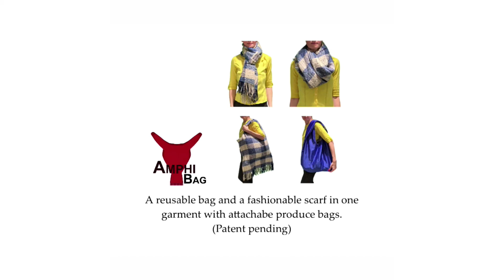Do you want to start a Nonprofit Organization? Video Marketing Workshops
Join my VIP Day Intensive - Video Marketing Workshop | Live in New York City or Online at your best time.. ..

🔰WOULD YOU LIKE TO START A NONPROFIT ORGANIZATION?🔰
Don't jump the guns too fast.

✍️Once people hear 👸👸👸Miss Immigrant is a Nonprofit Organization. They get excited and they want to open one as well...

🏆WARNING: if you don't have any experience in being involved in a nonprofit organization from the business point of view, running it, being a board member, knowing the nonprofit organization law...

👉then cool down.

👉There is so much involved in non for profit organizations, that if yo want to help people you will be better off to getting involved with one that already exists.

👉Make a project and pitch it to them.
👉Learn on that.
👉Once you do that for 2 years at least, gain experience,
knowledge, build network, founds ($$$$ so so important)

🤝Then go ahead.

🤗Otherwise, I would say, take it easy. 🤗

👸👸👸Miss Immigrant organization welcomes volunteers, board members and others who would like to make good and bring change to the world.

AmphiBag - A reusable bag and a scarf in one garment!
Miss Immigrant USA Empowering & Promoting Immigrants.
Immigrant Women Entrepreneurs USA  - A group for Immigrant women in business and entrepreneurs.

Miss Immigrant Marketplace A Sell/Buy Marketplace for Immigrants
Immi Law Group Legal Help for Immigrants
Video equipment MUST HAVE:
Selfie Stick & Tripod Fugetek, Integrated, Portable All-In-One Professional,